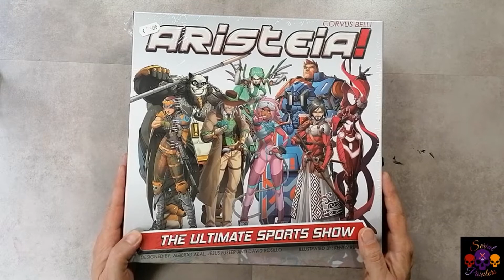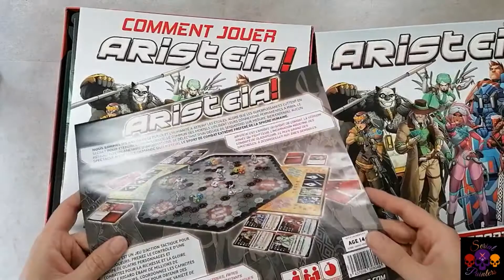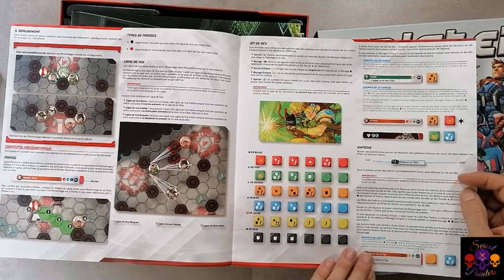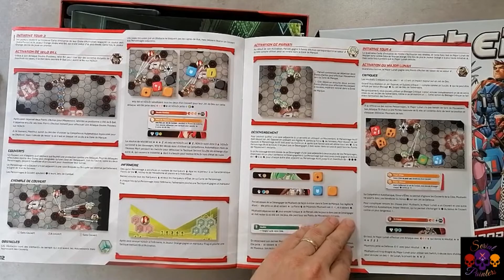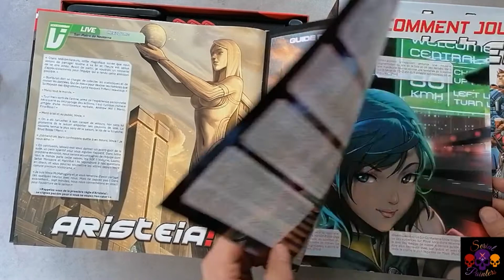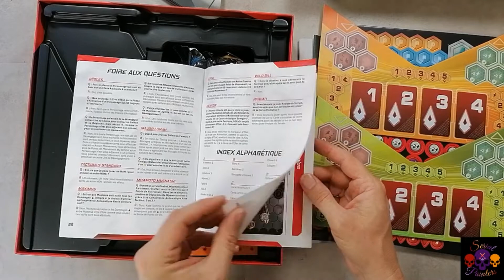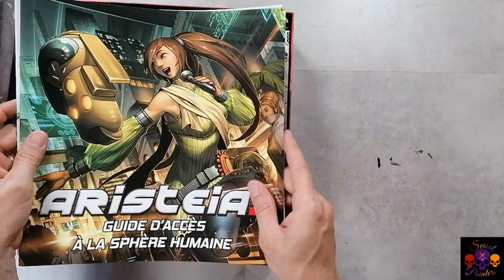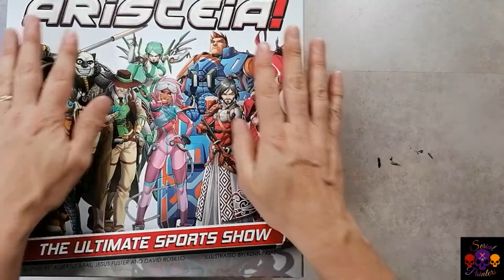Unboxing : ARISTEIA The Ultimate Sports Show [FR]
Bienvenue à toi passionné de Hobby, pour changer un peu nous te proposons un Unboxing du jeu Aristeia. Issu de l'univers du jeu de figurines Infinity et doté de 8 magnifiques figurines. Dis nous en commentaire laquelle tu voudrais voir en tuto peinture !

En laissant un like, un commentaire et en partageant, tu peux aussi t'inscrire avec le bouton Rejoindre (bonus coulisses, stickers...) ou faire un don avec le bouton Merci. Grâce à ton aide nous pourrons développer la chaîne et améliorer le contenu !
Envie de connaitre les dernières actualités, les projets en cours, de nous poser une question ? Rejoignez nous sur facebook !

Et si vous êtes abonnés, rejoignez nous sur le groupe Facebook réservé aux abonnés: La taverne des Serial Painters